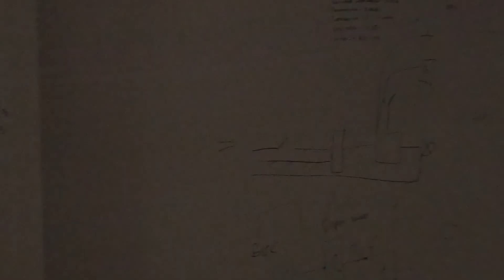Продам бюджетный домик на Мацесте(Сочи). 100т.р.за кв.м.